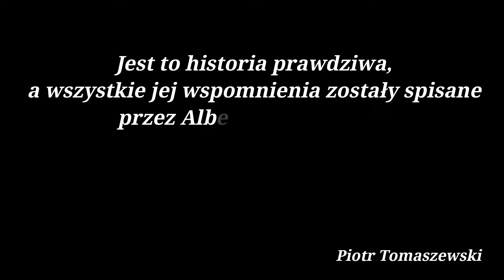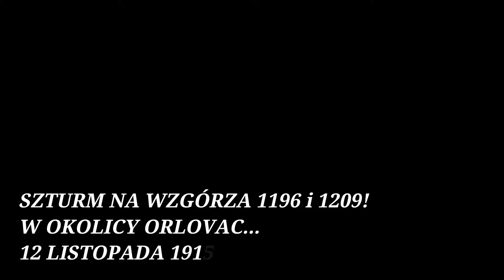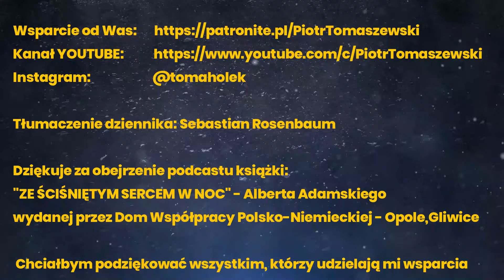ZE ŚCIŚNIĘTYM SERCEM W NOC Odc.10 Martwych nie okradamy! Donos kobiety na starą Serbkę!!! Konfiskata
Witam
Zapraszam do obejrzenia 10 odcinka opowiadającego przeżycia górnośląskiego żołnierza podczas Pierwszej Wojny Światowej.

A w dzisiejszym odcinku:
Koszmarny obraz wsi pełnej zastygłych trupów,.. nieprzyjemna przygoda krótkowzrocznego kamrata,.. ucieczka z kolumny marszowej oraz wykorzystanie stogów siana na legowiska - to tylko niektóre wątki opowiedziane i opisane przez Alberta podczas wojny...

Podziękowania dla: Dorota Wons, Gerard Wons

FSMM 1,5% podatku z PIT-a:      KRS: 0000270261 z dopiskiem:
                                             Cel szczegółowy: PIOTR TOMASZEWSKI 17335

Poprzednie odcinki oraz zwiastun:
Zwiastun:

Tłumaczenie dziennika: Sebastian Rosenbaum

 Dziękuje za obejrzenie podcastu książki:
"ZE ŚCIŚNIĘTYM SERCEM W NOC" - Alberta Adamskiego, wydanej przez Dom Współpracy Polsko-Niemieckiej - Opole,Gliwice

Chciałbym podziękować wszystkim, którzy udzielają mi wsparcia
i zaprosić do postawienia wirtualnej kawy na mojej stronie Patronite,
a mnie zmotywuje do dalszej pracy